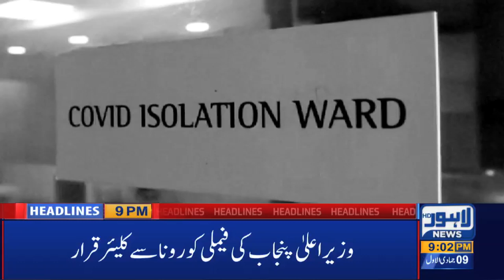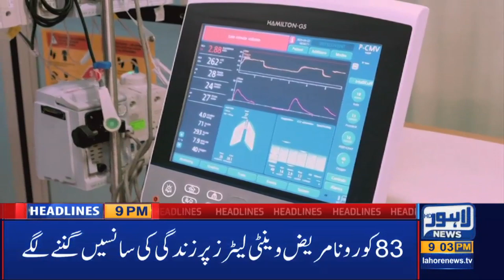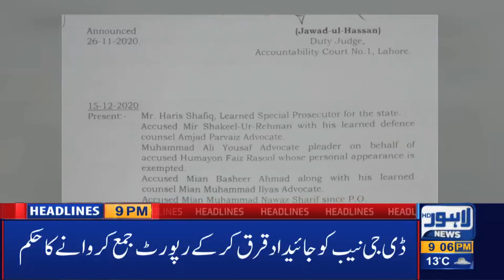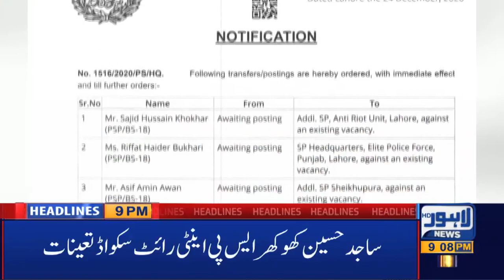Lahore News HD | 09 PM Headlines | 24 Dec 2020